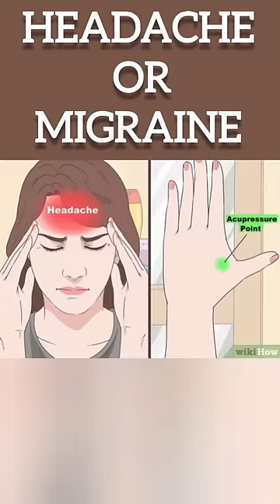Headache or Migraine??? press on this point for 30 seconds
Use your fingertips to apply pressure to the chosen point for 30 seconds.

If you want to learn Mudra Therapy or Acupressure Therapy or Yoga therapy then do WhatsApp on given numbers 👇👇

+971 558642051